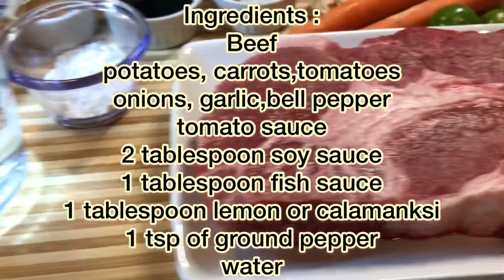PERFECT BEEF MECHADO | EASY TO FOLLOW BEEF STEW ASIAN STYLE RECIPE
Beef Mechado is a beef stew in Filipino style.  The soy sauce, fish sauce and calamansi or lemon juice imparts the Asian flavors. The  bell pepper, garlic ,onions, potatoes and carrots complete this delicious dish. Enjoy beef Mechado for lunch or dinner tonight.
Ingredients
Beef
Potatoes, carrots, tomatoes
onions
2 tbsp soy sauce
1 tbsp fish sauce
1 tbsp lemon juice, or calamansi
1 tbsp ground pepper
water